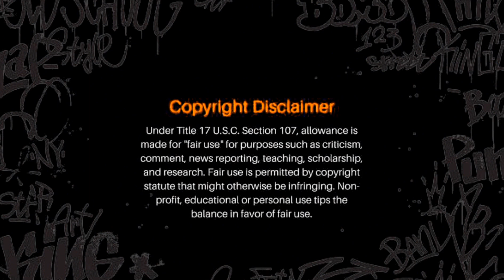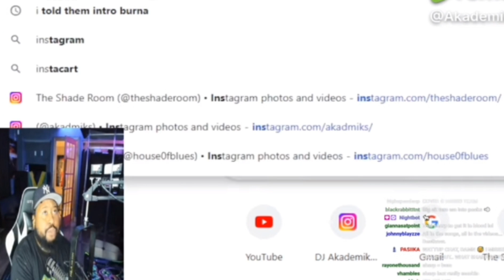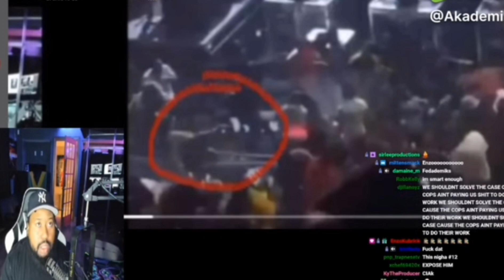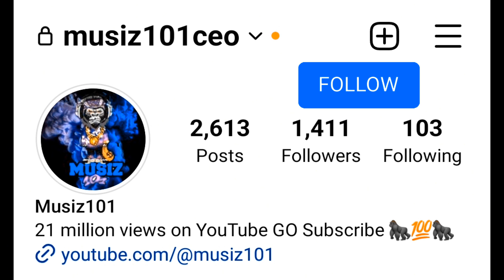Ceo Jizzle Say He Fighting For His Life Dj Akademiks Identified The Shooter